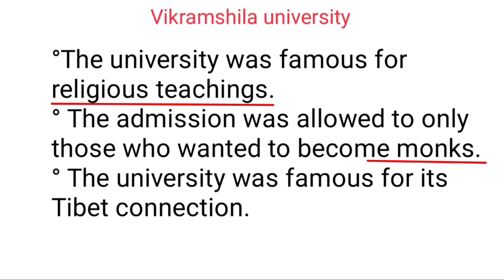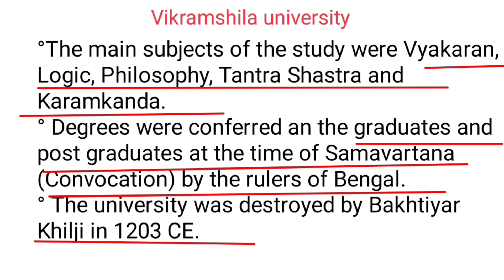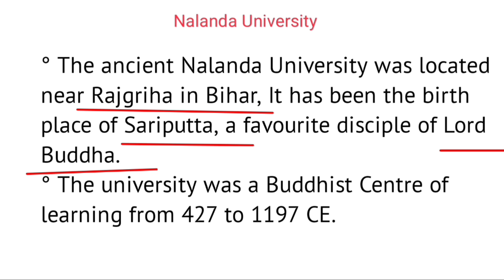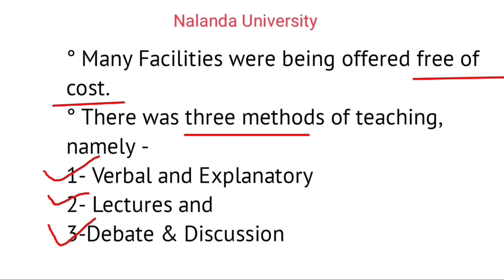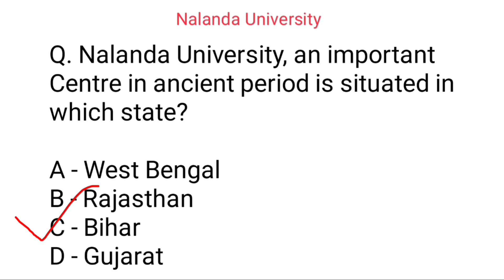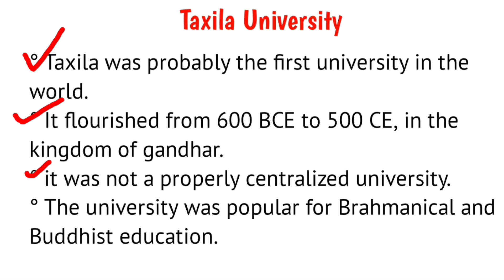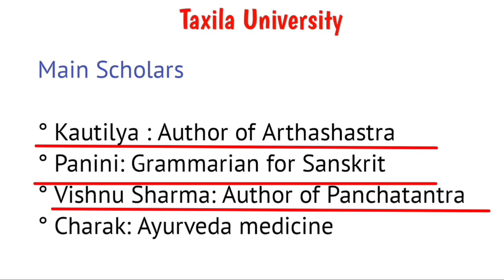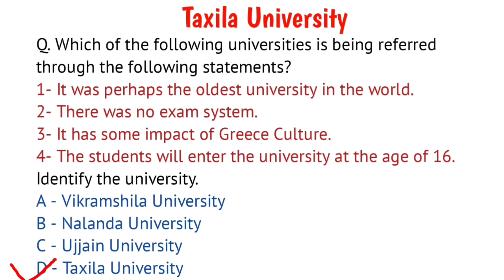Ancient University ॥ wb set general paper classes bangla ॥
Higher Education System ॥ ancient university ॥ Nalanda University, vikramshila University, Taxila University ॥wb set exam 2024
॥ wb set general paper preparation  ॥ Bong inspired